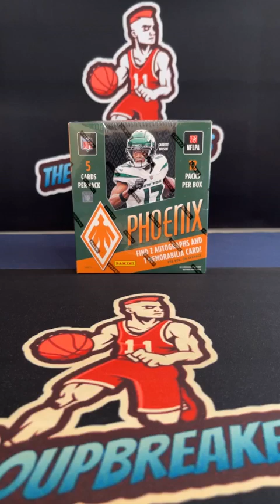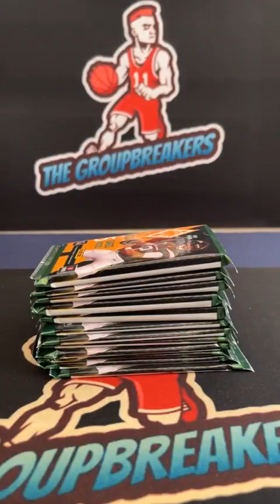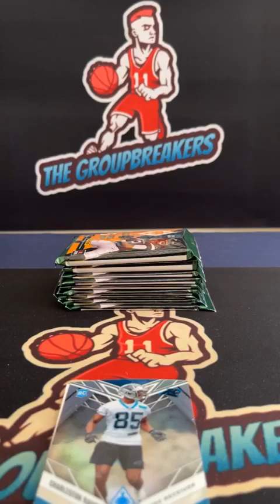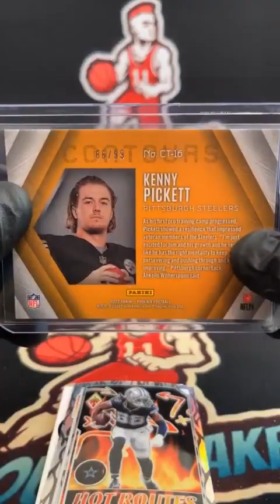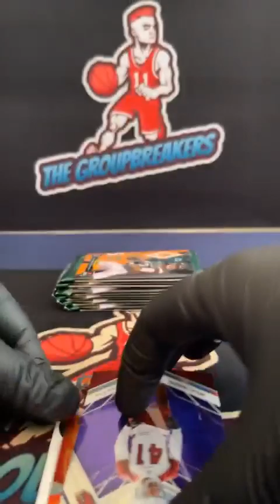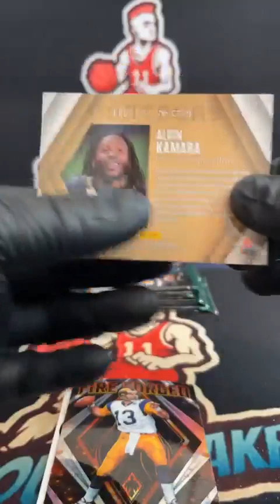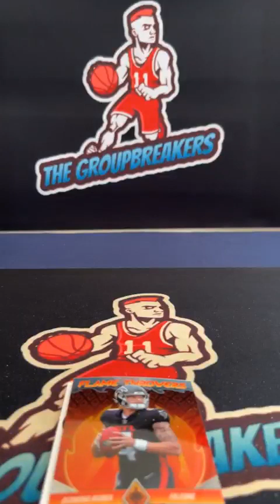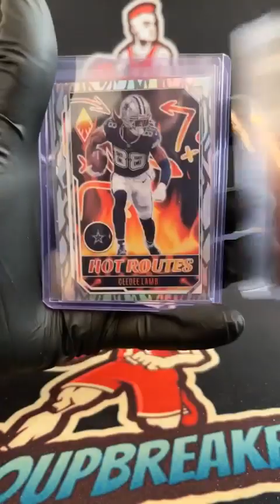BREAK #1993 - 2022 Phoenix Football Hobby Box Random Division Break #1993 - April 6th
Divisions:
Greg Irwin - AFC EAST (BILLS, PATRIOTS, DOLPHINS, JETS)
Greg Irwin - AFC NORTH (STEELERS, RAVENS, BROWNS, BENGALS)
Jeff Copeland - AFC SOUTH (TITANS, COLTS, JAGUARS, TEXANS)
Jeff Copeland - AFC WEST (CHIEFS, RAIDERS, CHARGERS, BRONCOS)
Geoff Schwimmer - NFC EAST (EAGLES, WASHINGTON, COWBOYS, GIANTS)
Tyler M Sherer - NFC NORTH (PACKERS, BEARS, LIONS VIKINGS)
Colby Brannock - NFC SOUTH (BUCCANEERS, SAINTS, PANTHERS, FALCONS)
Josh Bentley - NFC WEST (SEAHAWKS, RAMS, CARDINALS, 49ERS)